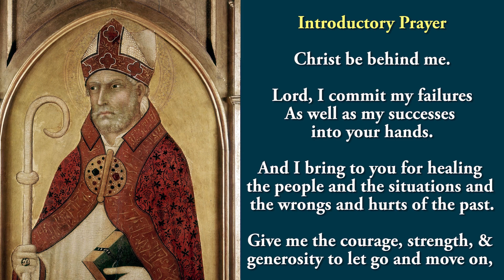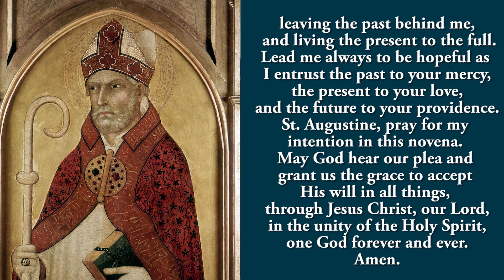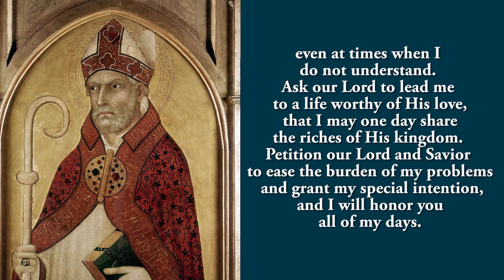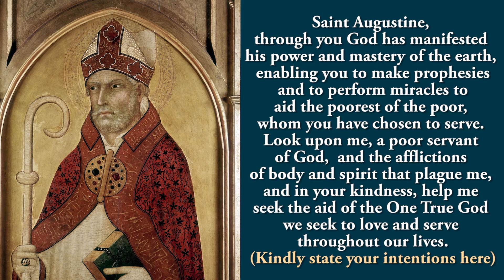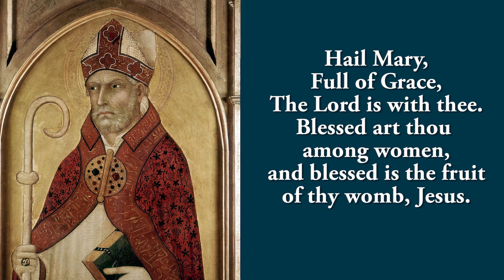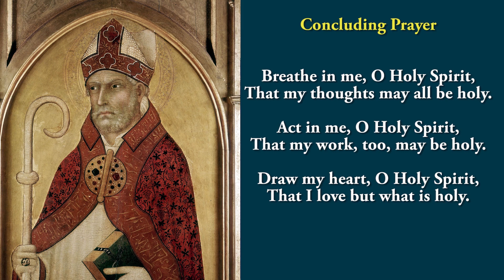Pray Along - 4th Novena To St Augustine - 22 August 2022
We Pray the fourth novena to St Augustine.